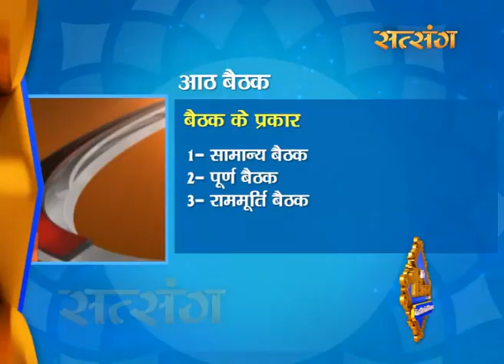How To Do 8 Baithaks (बैठक) in Yoga | Swami Ramdev | Yog Se Arogya Tak